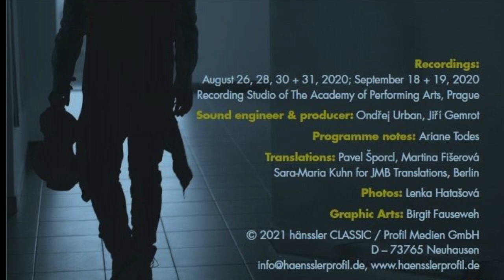Pavel ŠPORCL - PAGANINIANA Album & Tour 2021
Please watch my Paganini Challenge where I learn all 24 Caprices in everyday  practicing session.